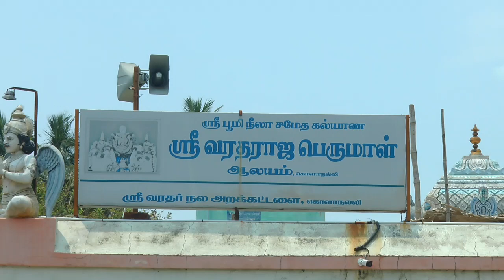கொடுமுடி மாரியம்மன் கோவில் திருவிழா